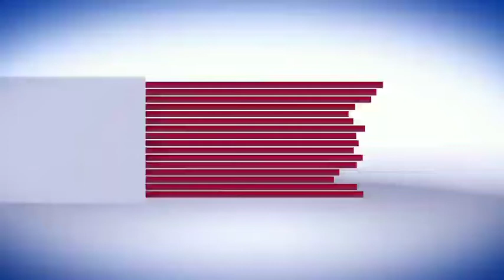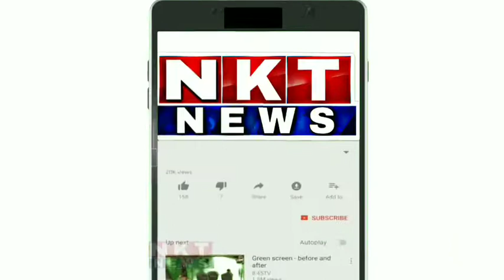ರಾಜ್ಯ ಸರ್ಕಾರದ ಗಡಿ ಪ್ರದೇಶ ಅಭಿವೃದ್ಧಿ ಪ್ರಾಧಿಕಾರ ಅದ್ಯಕ್ಷ ಡಾ.ಸಿ.ಸೋಮಶೇಖರ ಅವರೊಂದಿಗೆ ವಿಶೇಷ ಸಂದರ್ಶನ.